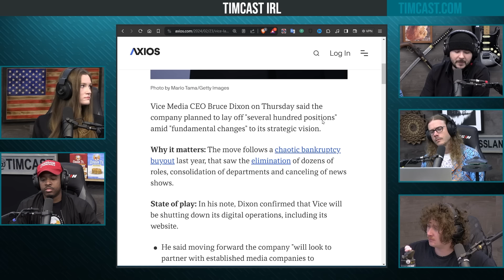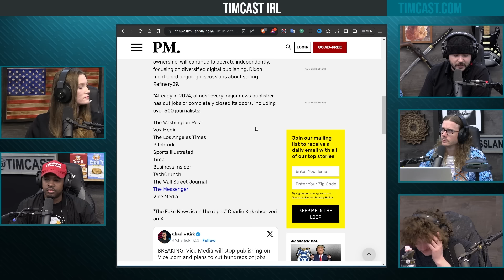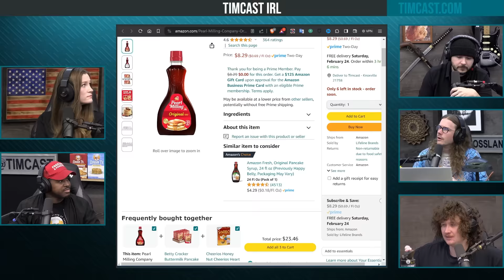VICE IS DEAD, VICE Fires HUNDREDS & Will Cease Posting On Their Website